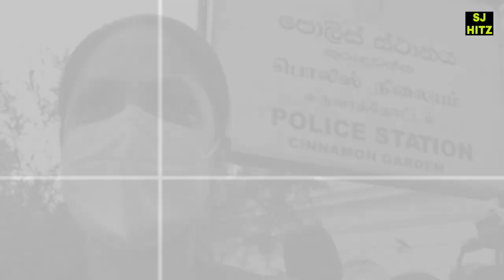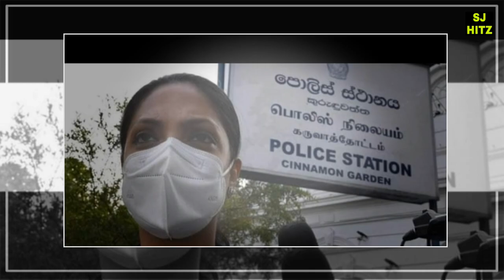Chandimal Jayasinghe Speaks About The True Story Regarding Karoline's Misbehaved At MrsSrilanka 2021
Hi guys!